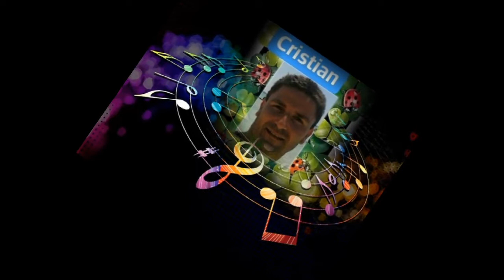Higher Kiss (Official video Première) in HQ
Higher Kiss Official Première